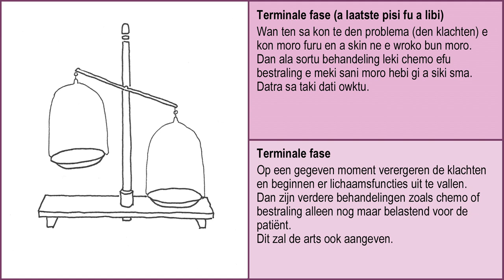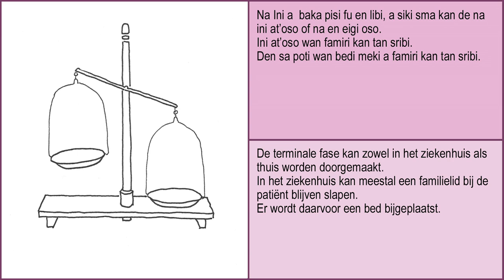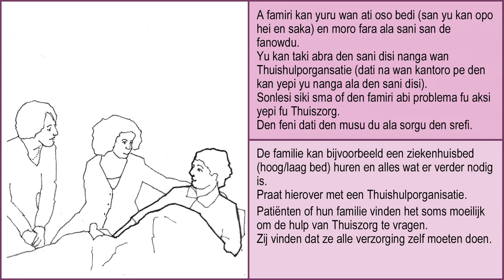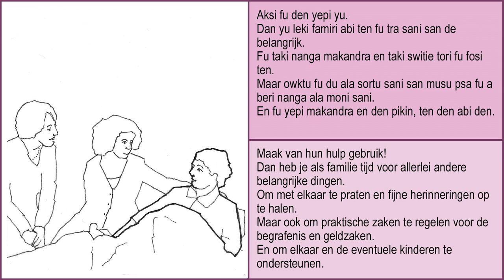A laatste pisi ten - A laatste pisi fu a libi 1/4.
Informatie over borstkanker voor migranten en allochtone vrouwen in Nederland. In 12 talen. De laatste fase - Terminale fase 1/4.